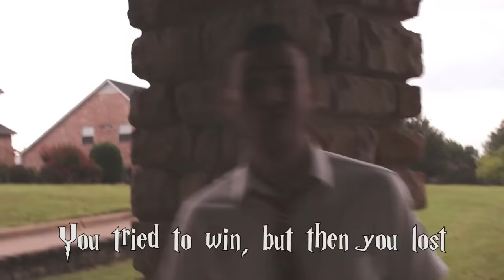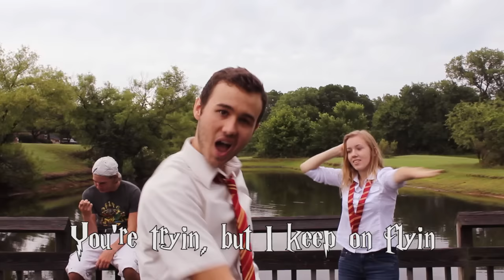GRYFFINDOR PARODY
I couldn't NOT make the Gryffindor parody to this song :P Lyrics are below!

LYRICS
My house and I, we run the school
Some people think that I'm a tool
I'm good at everything, and not scared of anything
In life I care about the score
I'm the one that everyone adores
You tried to win, but then you lost (whoop)
Because I'm such a boss
I'll beat you all, every day
Doesn't matter what game we play
I've got the looks, I've got the heart
some People even say I'm smart
I have no flaws, I've got it all

I got the heart of the lion, you're trying
But I keep on flying
In quid ditch you're  dyin cause, I am in GRYFFINDOR
Power, bravery and honor
I'm like harry potter, I am in GRYFFINDOR!
Oh oh oh oh oh oh oh oh
gryffindOh oh oh oh oh oh oh oh
gryffindOh oh oh oh oh oh oh
I am in Gryffindor.
Every year we win the House Cup
Just because Dulmbledore likes us
We're never evil, We're always heroes

I'm like harry potter cause, I am in GRYFFINDOR!